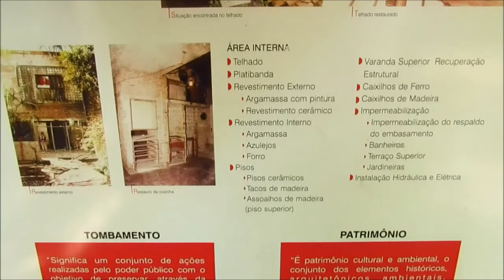Uma CASA muito LOUCA e linda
Fiz um tour pela casa que foi considerada a primeira obra arquitetônica moderna implantada no Brasil: a Casa Modernista, hoje chamada de Parque Modernista, que fica na zona sul de São Paulo.

Crédito música